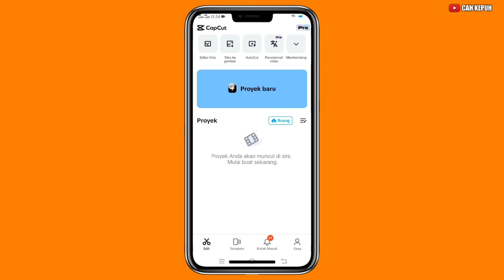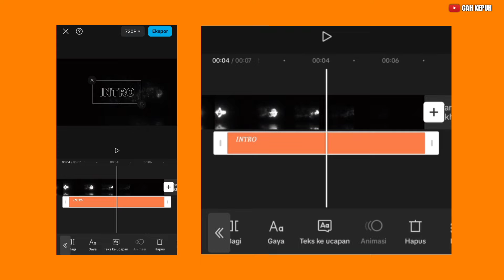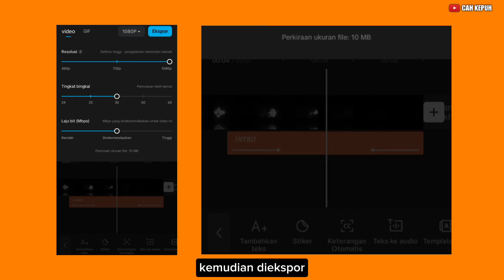CARA MEMBUAT INTRO YOUTUBE DI CAPCUT || MUDAH BANGET 🤩